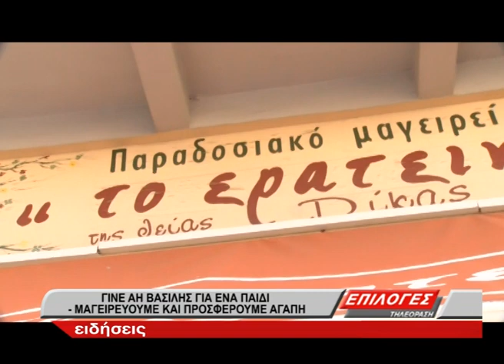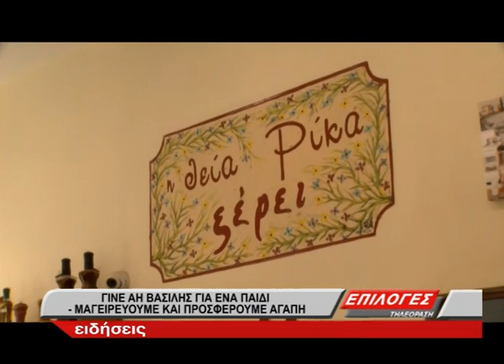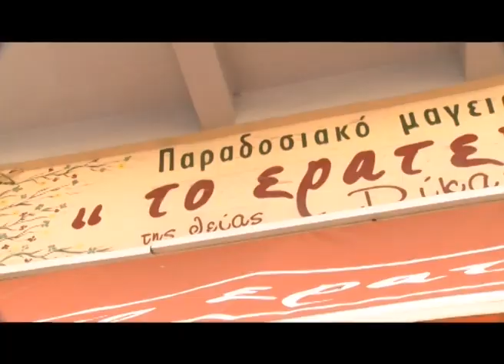300 μερίδες φαγητό από την ΚΕΔΗΣ σε οικονομικά ευπαθείς συμπολίτες μας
300 μερίδες φαγητό από την Κ.Ε.ΔΗ.Σ. σε οικονομικά ευπαθείς συμπολίτες μας- Μαγειρεύω και προσφέρω με αγάπη